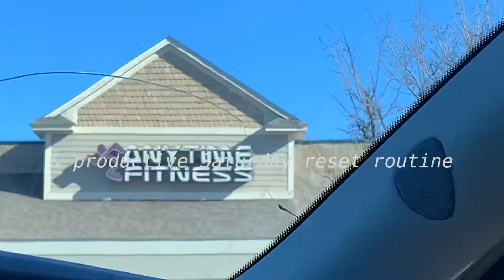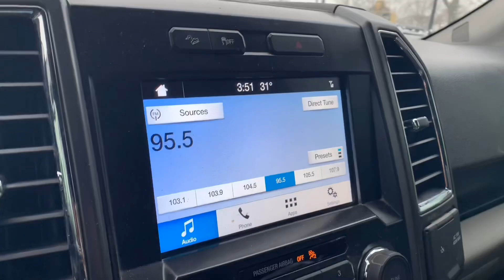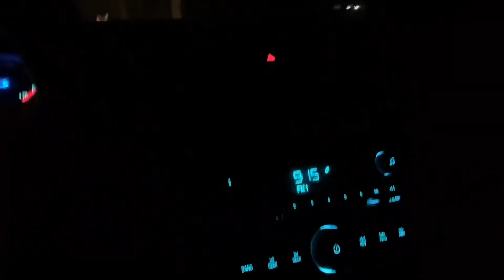weekend in my life (work day routine & productive Saturday vlog)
In todays video I share a few days in my life I show a day in my life work 7-2 which is my work day morning/afternoon routine and a productive Saturday morning!

Age: 16, senior
Camera: Canon Rebel SL1
Posting schedule: Wednesday & Friday @ at 11am